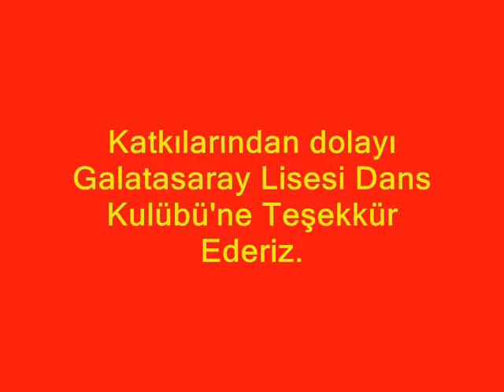GS TV'de Dansöz Show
GS TV'den süper dansöz show.